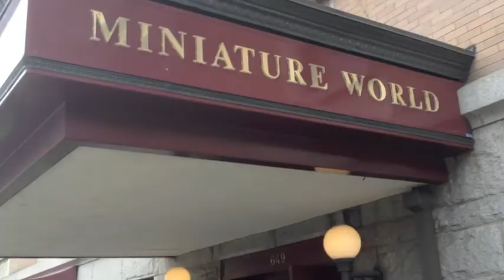Got my goat-Victoria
The one where we fit in as much learning as possible in one day... oh yah, and there are goats y'all!